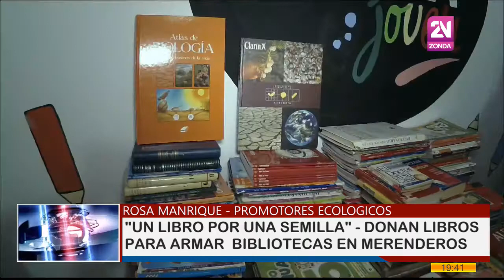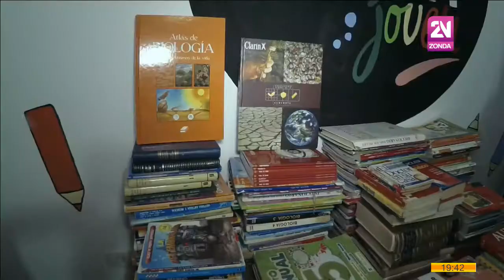"UN LIBRO POR UNA SEMILLA" Rivadavia busca realizar bibliotecas en 50 merenderos